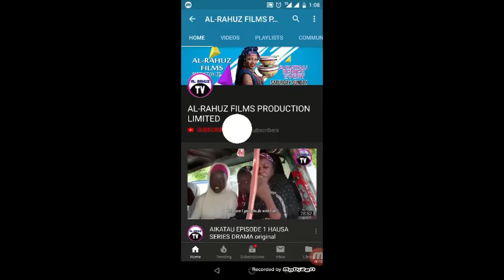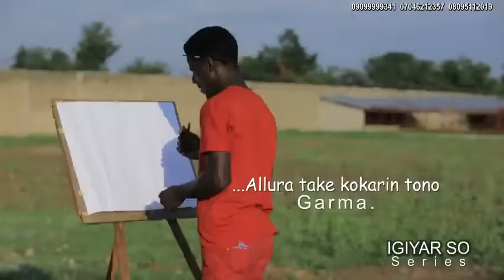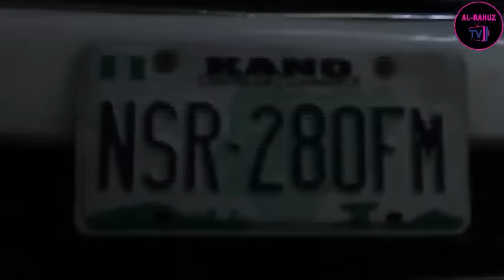ANA WATA GA WATA TAZO 3&4 LATEST HAUSA FILM 2020